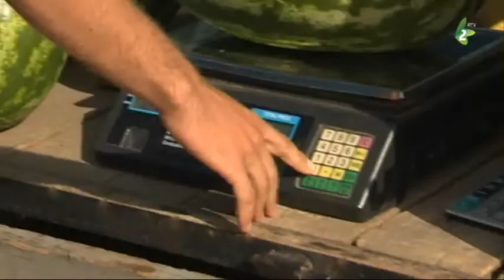наява ТВ Маґазина 30.7.2017.- najava TV Magazina 30.7.2017.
У Телевизийним Mаґазину котри будземе емитовац на нєдзелю увидзице репортажу о Медзинародним волонтерским кампу под назву «На двох колєсох» котри будзе тирвац по 5. авґуст, a тиж сце годни видзиц и репортажу о Волонтерским кампу у орґанизациї Євангелскей церкви  на котрим участвую волонтере зоз Голандиї.
Будземе мац нагоду видзиц и прилог о фодбалским клубу «Искра» з Коцура, котри ше прешлей сезони пласовал до Суботицкей лиґи.
Емитуєме прилог о тим же як дзепоєдни млади препровадзую лєто, а годни сце видзиц и прилог з традицийней рускокерстурскей журки «Пакт он» котру орґанизує младежска орґанизация «Пакт рутенорум».
Репортажу з тогорочней колониї «Стретнуце у Боднарова» сце тиж годни видзиц у Магазину.
Телевизийни Маґазин на нєдзелю на 20 годзин.